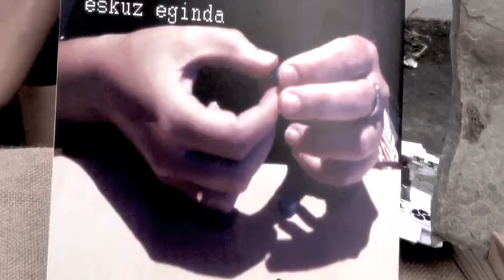Mercado artístico ZAWP CRAFT - Junio 2012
Mercado artístico BAZAWP celebrado dentro del marco de UDA ZAWP (Zona Franka Zorrotzaurre) o